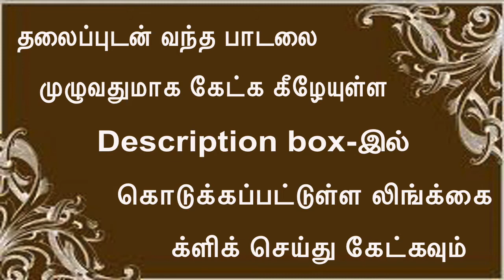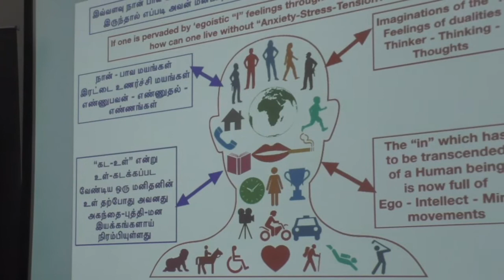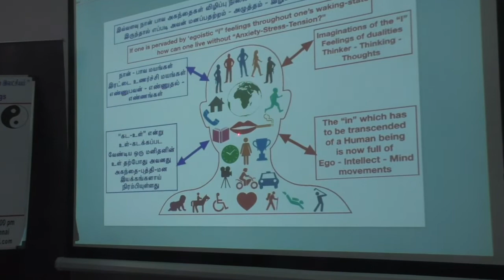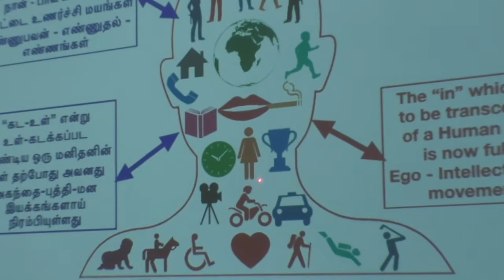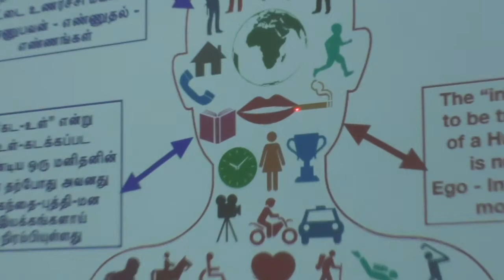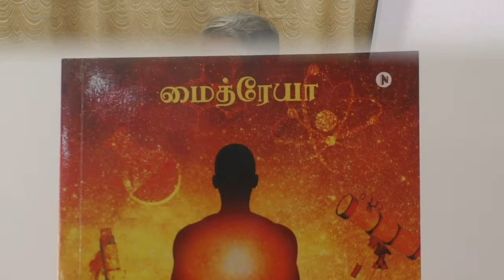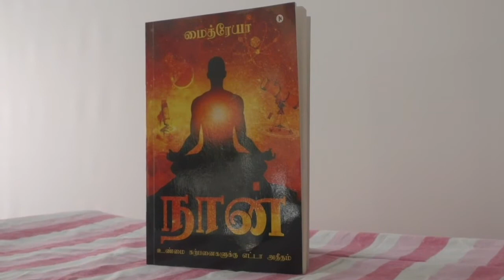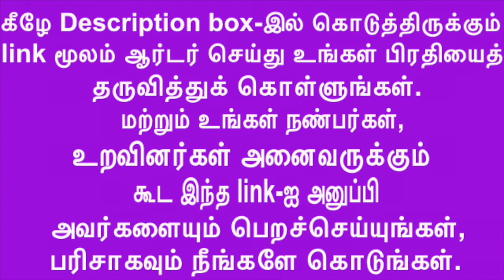(P-2)சும்மா இருந்து அகந்தையை அழித்து சொரூபம் உணர்வீர். Just be - destroy the ego - REALIZE THE SELF.